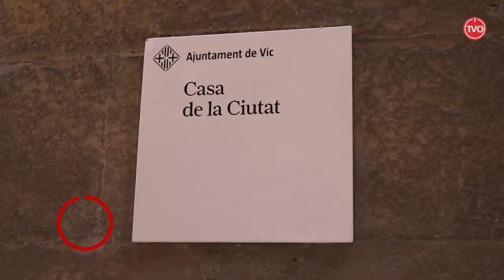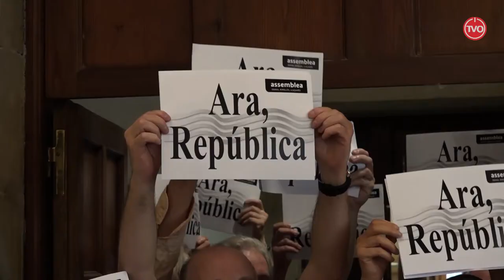Ajuntament de Vic 2019-2023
Constitució de l'Ajuntament de Vic del mandat 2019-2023